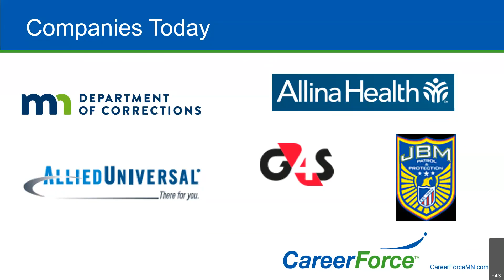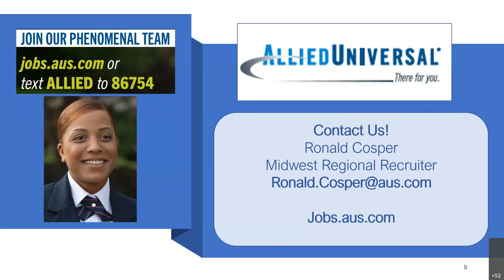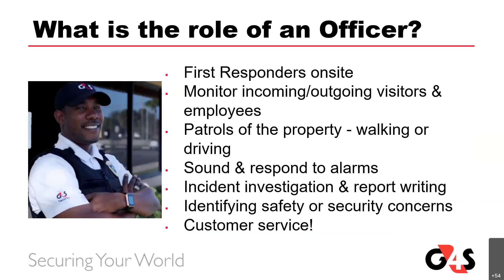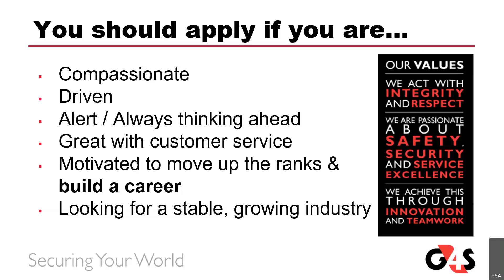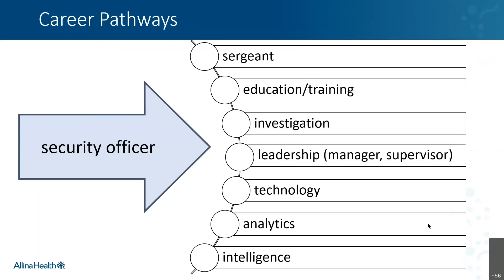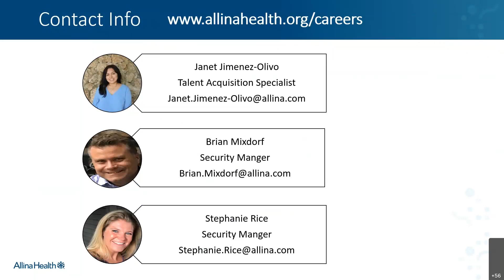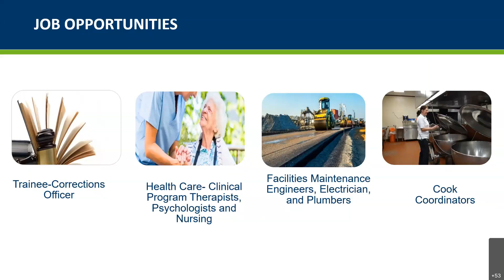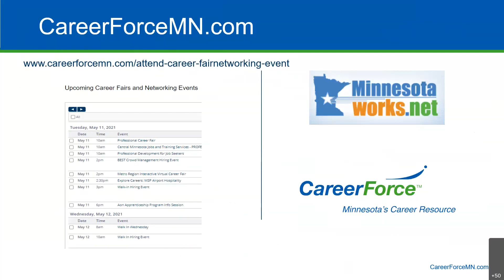Explore Careers - Security Industry